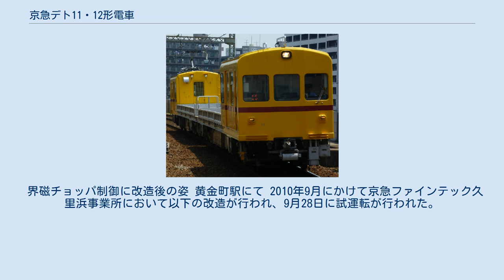京急デト11・12形電車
京浜急行電鉄のデト11・12形電車（デト11・12がたでんしゃ）は1988年（昭和63年）7月に登場した資材運搬用の事業用電動無蓋貨車。
 デト30形の置き換え用として1000形の廃車発生部品を活用し新造された。
自動ブレーキ (AMM-R) 装備車を全廃し、ブレーキ性能を統一してATSを改良するために導入された。
デト11・12の2両が在籍し、新町検車区に所属する。
 当形式の登場により、電動貨車のデト30形2両（デト31・32）とト70形1両（ト71）が廃車された。
限流値を引き下げたため、起動加速度は1000形より低い2.7km/h/sとなっている。
 重量物運搬のため魚腹式台枠を採用。
前面非貫通折妻三枚窓構成の運転台、6人分の座席、窓2枚、手動式ドア1枚をもつ有蓋室がデト11形の浦賀寄り、デト12形の品川寄りに設けられた。
有蓋室のドア、窓サッシなどは1000形の廃車発生品である。
有蓋室は黄色に塗装され、窓下に赤い帯が巻かれる。
有蓋室のない部分は荷台とされ、側面に背の低いあおり戸を設けた。
あおり戸と台枠は灰色に塗装されている。
有蓋室の荷台側妻面には荷台に出るための扉、投光器が設けられた。
最大積載量18.0tまたは11.0立方メートル。
デト11に電動発電機・空気圧縮機などの補機類と列車無線アンテナを、デト12にパンタグラフ・主制御器を搭載する。
 1988年（昭和63年）廃車のデハ1095・1096の廃車発生品が活用されているが、主制御器・主電動機は予備部品を活用し、1964年（昭和39年）から1968年（昭和43年）に製造された車両と同じものとされている。
 月曜日と木曜日の週に2回、神奈川新町（新町検車区） - 金沢文庫 - 京急久里浜（京急ファインテック久里浜事業所）間の資材運搬列車として運行される。
 界磁チョッパ制御に改造後の姿 黄金町駅にて 2010年9月にかけて京急ファインテック久里浜事業所において以下の改造が行われ、9月28日に試運転が行われた。